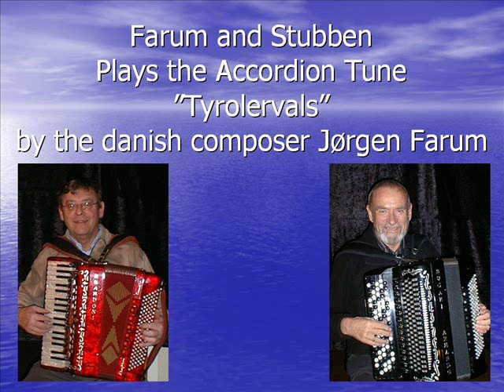Farum & Stubben play the Accordion Tune Tyrolervals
This tune is from the book "25 på kassen" which is written by the danish composer Jørgen Farum